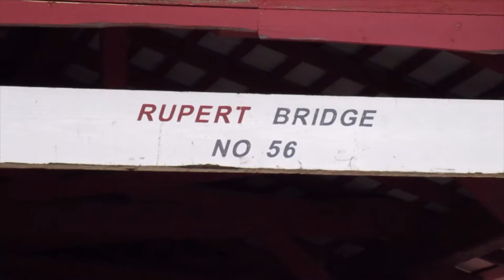Rupert Covered Bridge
The Rupert Covered Bridge in Bloomsburg and Montour Township, Pennsylvania crosses Fishing Creek.  It is a Burr Truss bridge built in 1847.

All images and video were taken May 16, 2020 by JF for "Pennsylvania Covered Bridges."